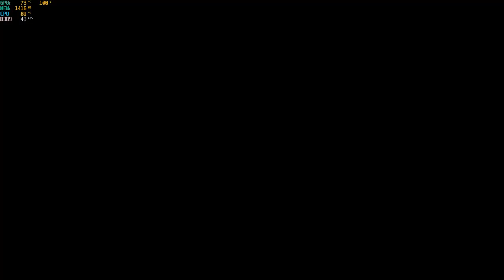SICAK KEŞİF! / YENİ BALTA ve OK! / COOP THE FOREST #3